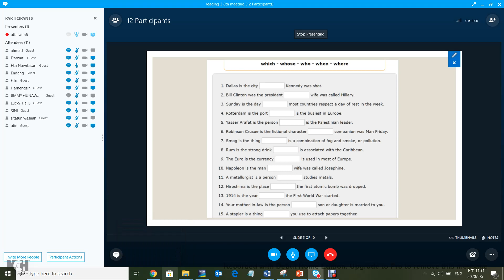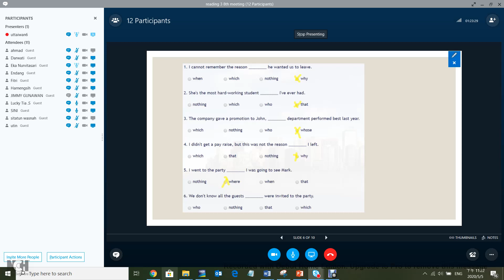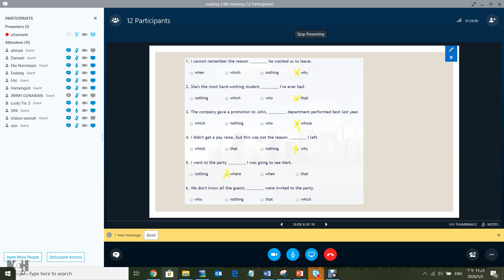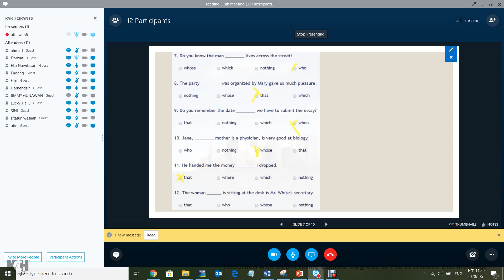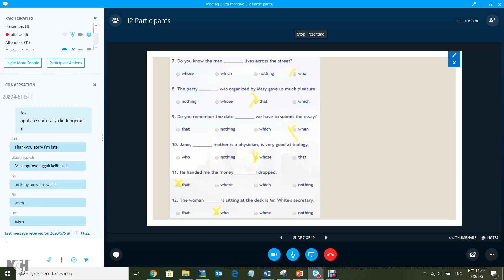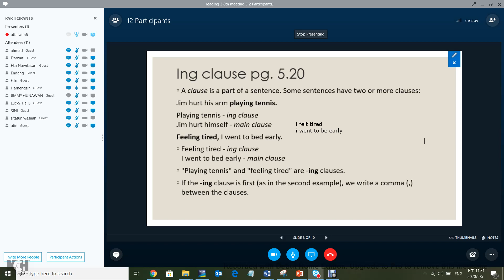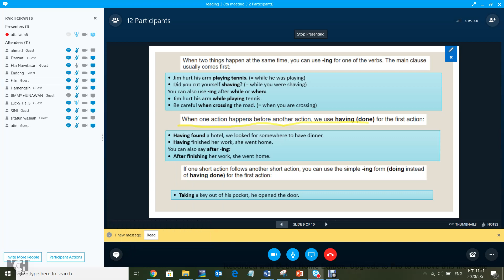2020.1 - Reading 3 - UTT - OL 8 - 20200505 - 2